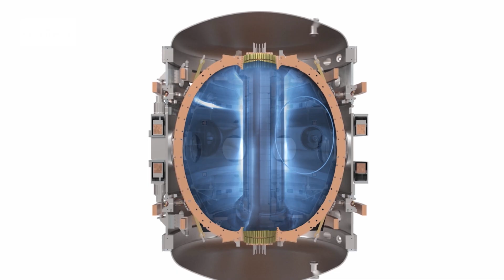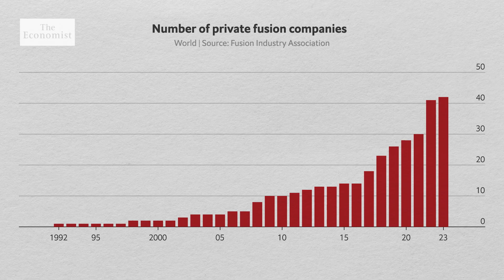Is nuclear fusion the future of clean energy?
Fusion is a kind of nuclear power, which could revolutionise how clean energy is produced. As a new wave of experiments heats up, can fusion live up to the hype?

00:33 The future of green energy
02:00 What is nuclear fusion and how does it work?
03:17 Is it achievable?

Listen to our podcast about the importance of private companies in advancing nuclear fusion